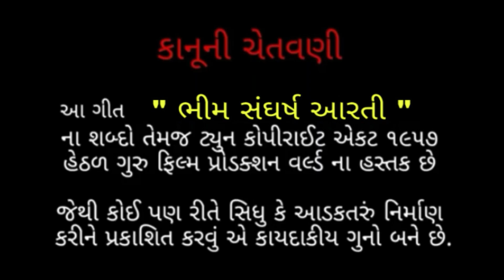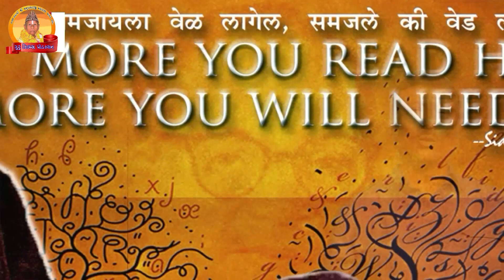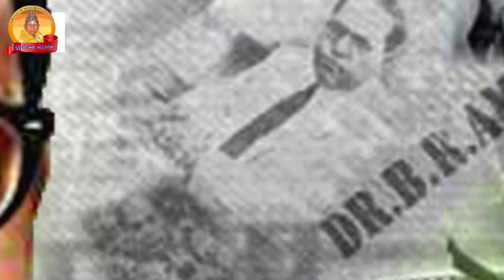Bhim Jayanti 2020 Special - Bhim Sangharsh Aarti | भीम संघर्ष आरती | Full Video | Sunil Painter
Title : Bhim Sangharsh Aarti
Singer : Sunil Painter
Direct & Editing : Kivandit Acharya
Label : Guru Films Production
Digital Partner : RDC Media Pvt. Ltd.